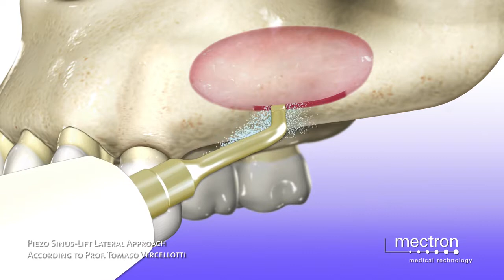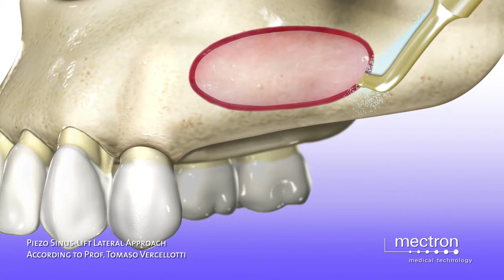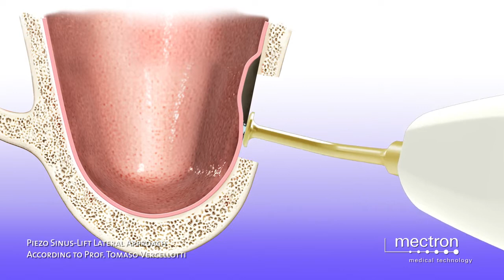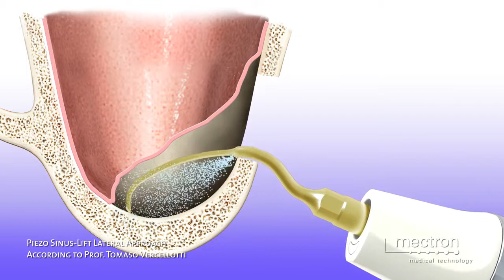PIEZOSURGERY® -Sinus Lift Technique by lateral approach (animation)